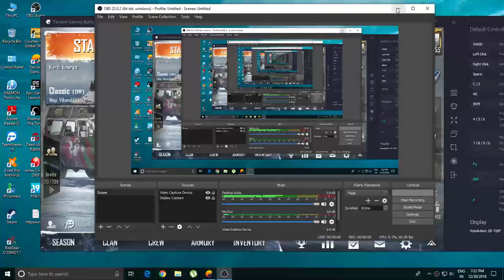Totzgaming Central Live Stream